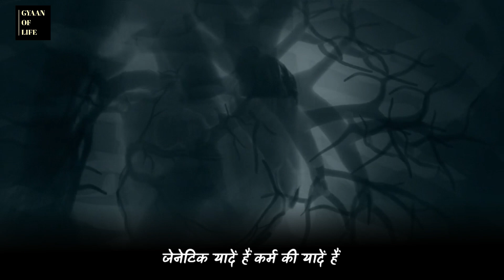गर्लफ्रेंड / बॉयफ्रेंड के साथ सेक्स सही या गलत | Premarital sex | sadhguru hindi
गर्लफ्रेंड / बॉयफ्रेंड के साथ सेक्स सही या गलत | Premarital sex | sadhguru

we transform to create creatively  unique vision and giving new meaning . all the graphics used in videos are created by me . I have transformed the original work by adding my own unique value such as added high quality edits, background effect and special effect , storyline to create  completley new original video

we own commercial license for all the content used in this video

*1)  this  video has no negative impact on the original work ( if would actually be positive for them )
*2) this video is also for teaching purposes.
*3) it is not transfermative in nature.
*4) i only used  bits and pieces of video to get the point across where neccessary .

 we take clips from various source to help create an atmospheric feeling that will help and inspire people in there life.

these clips extract are of minimal nature and the use is not intended to interfere in any manner with there commercial exploitation of the complete work by the owner of the copyright.